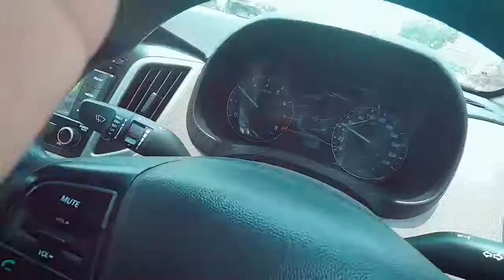My First Vlog Anjali Arora 2021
Hello guys, check out my first YouTube video of my recent trip to Murthal after the Lock-down open. hope you all love this video.